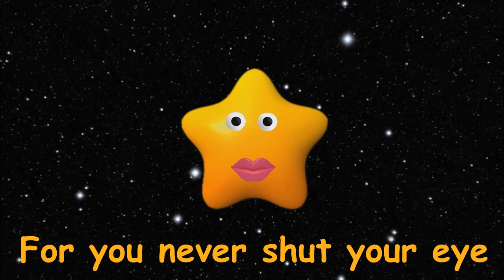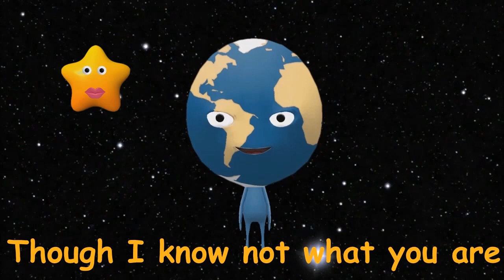🌟 Twinkle, Twinkle, Little Star 🌟 Planets & Kids Song | Lullaby | Nursery Rhymes Songs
Twinkle, Twinkle, Little Star is a popular English lullaby.

When this blazing sun is gone,
Twinkle, twinkle through the night,

Then the traveller in the dark,
Thanks you for your tiny spark,
He could not see where go,

And through my curtains you peep,

Your bright and tiny spark,
Lights the traveller in the dark,

Listen, sing, dance and fingerplay funny traditional English language folk songs with KidsTV on YouTube!